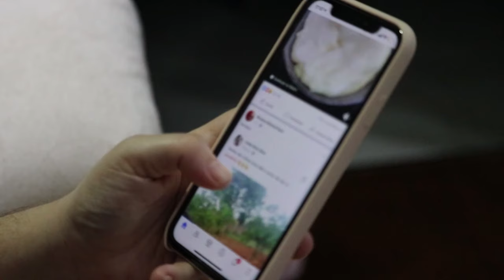Religion gives you purpose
Religion leads you to better habits and morals, and sets a standard for you.  You don't rise to your aspirations you fall to your standards.